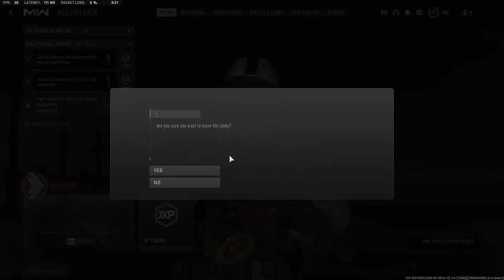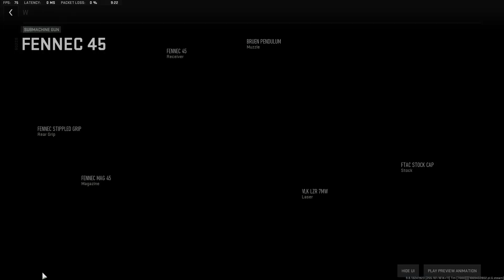DETROZANDO CON LA FENNEC DE ORO - MODERN WARFARE II (45/51)